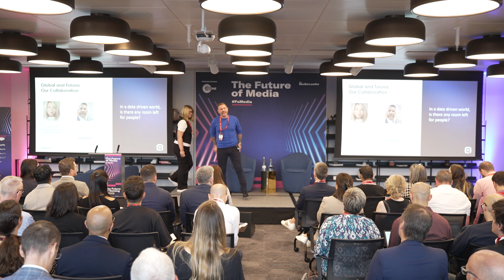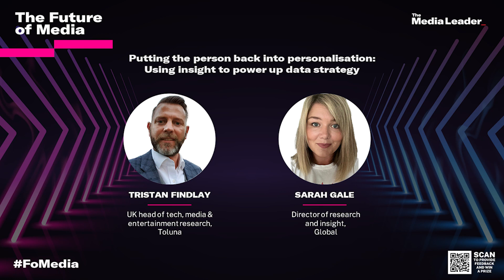The Future of Media 2023 - Putting the person back into personalisation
The Future of Data & Measurement - Day 1

Putting the person back into personalisation: Using insight to power up data strategy

Tristan Findlay, Toluna
Sarah Gale, Global

In a data driven world, is there any room left for people? We think there is. In fact, we think that an understanding about human behaviour is a fundamental building block of a successful data strategy and can form the basis of a real competitive advantage.  We will cover how Global and Toluna use agile research as a foundation to help inform targeting strategies, contextual planning, creative development and messaging for clients – providing a solid foundation in a data driven world.